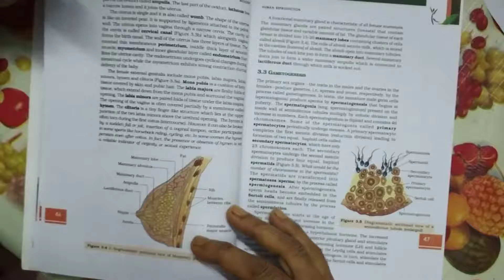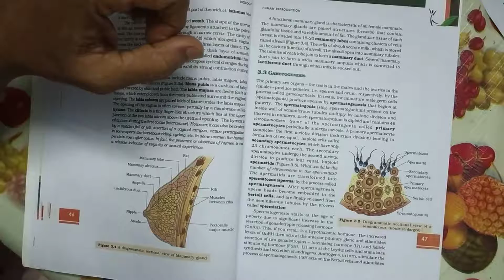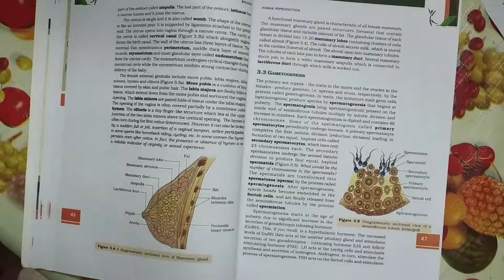Human Reproduction with Previous Year Questions (മലയാളം)|+2 Biology| Part 4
HumanReproduction with Previous Year Questions (മലയാളം)|+2 Biology| Part34